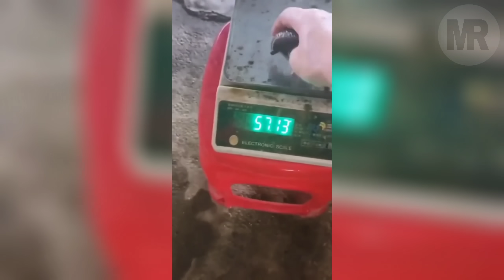Grabe! Hindi Inaasahan Na Maaaktuhan Ito Ng Camera | Moments You Would Not Believed Its Real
sa videong ito ay mapapanood natin ang mga nakakabilib na pangyayaring hindi inaasahan na maaaktuhan ng camera, talaga namang maaaring bumilib sa mga ito

if this moment were not film no one would believed
animals
leech farm
snake farm
leeches